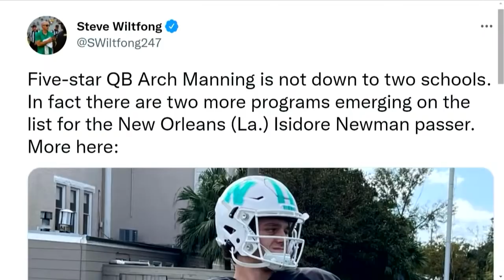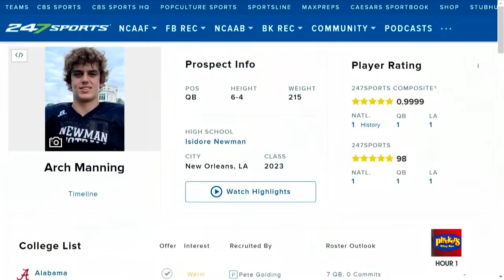5-star QB Arch Manning trending toward LSU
Could 5-star QB prospect Arch Manning be leaning toward signing with LSU. The latest reports are that a QB has added LSU and Florida to his list of schools he's interested in attending. Matt Moscona breaks down Manning's list and the realistic possibility that he could end up dawning the purple and gold.